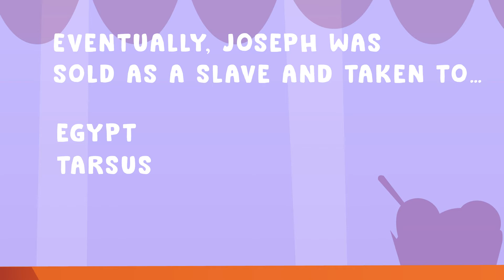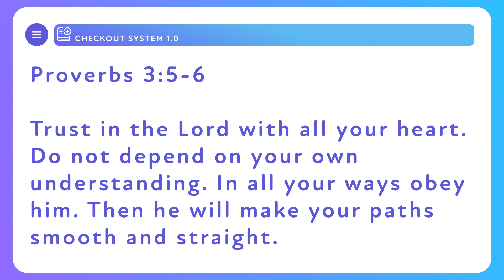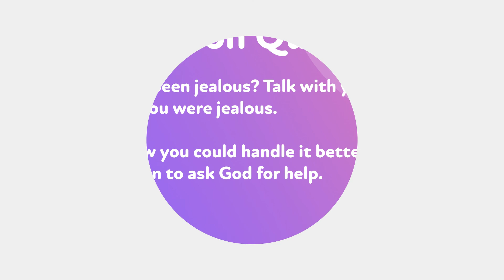God Has a Plan: It Is Big | August 14, 2022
Big Idea: God Has a Plan: It Is Big
Around the Block: Week 5

Jacob, aka Israel, had 12 sons.  God’s plan to prosper Abraham and Jacob and give them many descendants was in motion.  Today we focus on Joseph and how God used his messy life as a part of his plan.  Joseph was favored by his father and hated by his brothers, which led to complete family disfunction.  Joseph’s brothers threw him in a well and eventually sold him into slavery.  Was this all part of God’s plan?  We will learn that God’s plan is BIG and he can take any situation and use it!

Bible Story: Joseph (dreams, brothers, coat); Genesis 37; RWMB: 74-86

Memory Verse for Series:
“Trust in the Lord with all your heart.  Do not depend on your own understanding.   In all your ways obey him.  Then he will make your paths smooth and straight.” Proverbs 3:5-6